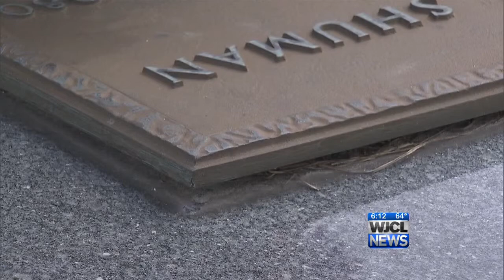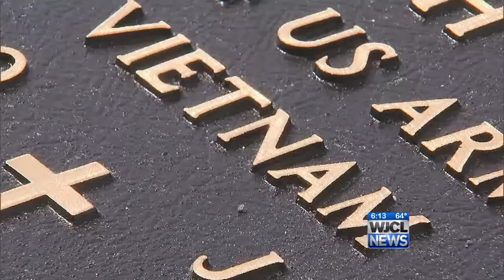Vandals target bronze military grave markers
A number of military grave markers are missing from gravestones at a Bryan County cemetery.